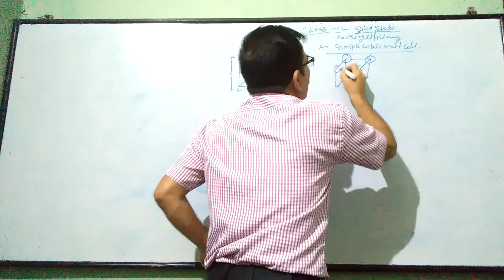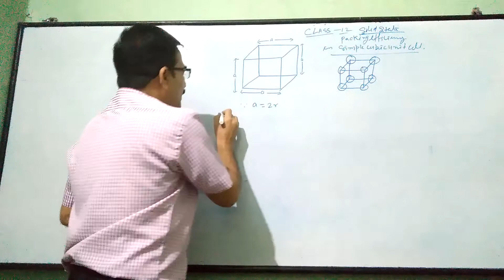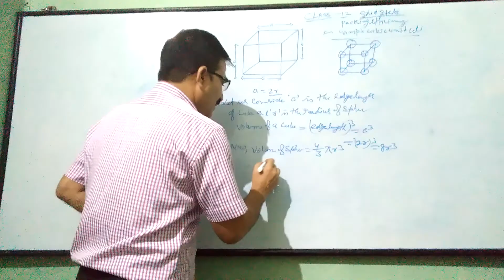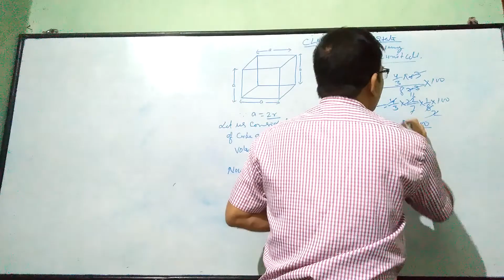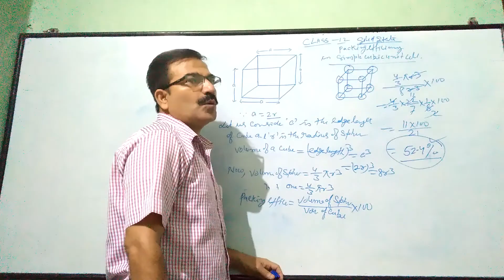CLASS 12 CHEMISTRY CHAPTER 1 PART 1